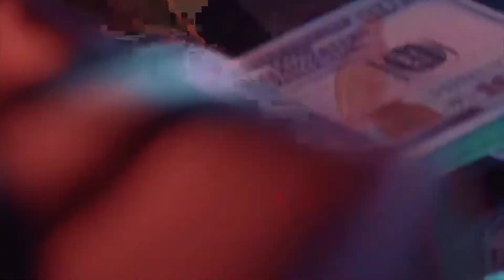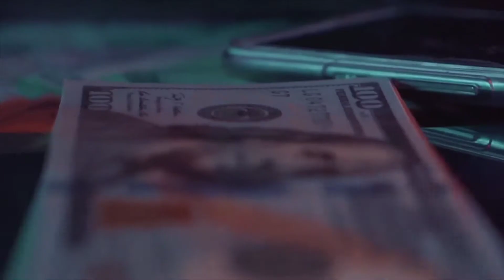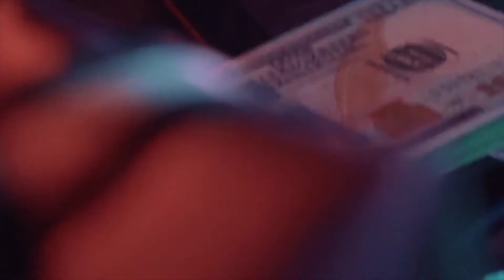OMG! Skillibeng mash up Intence|Police released Shawn Storm to make music video?What do u think?